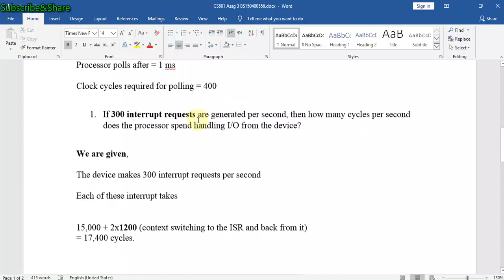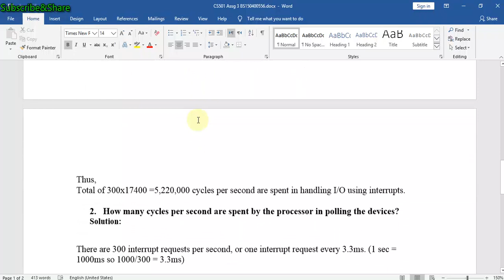CS501 Assignment 3 Solution Spring 2021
CS501 Assignment 3 Solution Spring 2021 CS501 Assignment 3 Solution 2021,assignment solution vu expert cs501 assignment 3 solution 2020